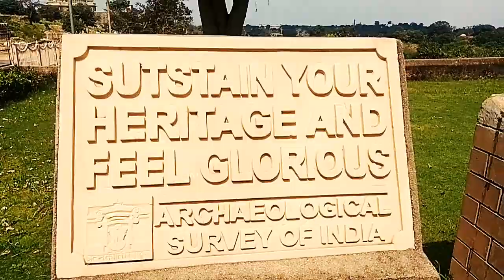Rani padmavati mahal | रानी पद्मावती महल चित्तौड़गढ़ | Chittorgarh fort | part #1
नमस्कार दोस्तों इन वीडियो के माध्यम से हम आपको अलग-अलग जगहों की यात्राएं करवाते रहते हैं आज हम बात करेंगे चित्तौड़गढ़ किले की जहां पर रानी पद्मावती का महल है इस वीडियो के माध्यम से आज हम आपको बताएंगे की रानी पद्मावती महल कैसा है कहां पर हैं सब कुछ इस वीडियो के माध्यम से आप देख सकते हो अगर आपको वीडियो अच्छा लगे तो लाइक और शेयर भी जरूर कर सकते हो तो दोस्तों वीडियो को बीच में एस्केप नहीं करें नहीं तो मजा नहीं आया नहीं आएगा आप पूरा वीडियो जरूर देखें रानी पद्मावती का महल जो कि चित्तौड़गढ़ में स्थित चितौड़गढ़ फोर्ट पर स्थित है बहुत ही सुंदर महल है तो एक बार जरूर देखें धन्यवाद दोस्तों

Radhe Radhe